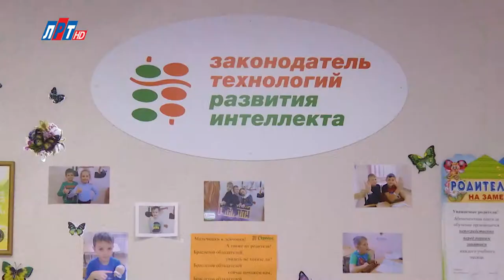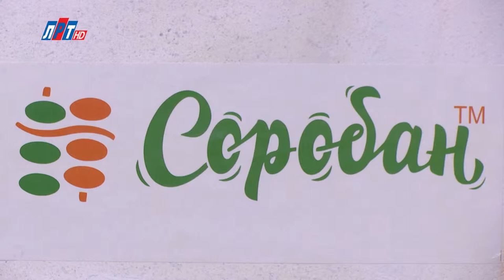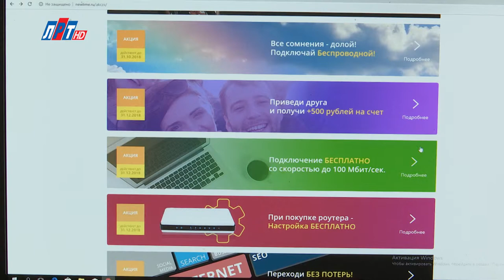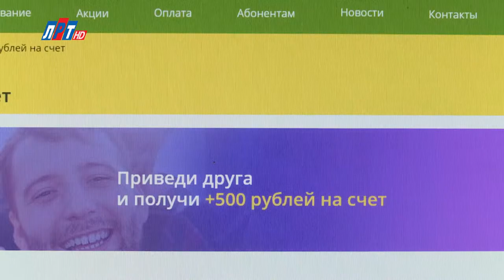ТОП СКИДОК выпуск №6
Программа «ТОП СКИДОК» — это не только анонс интересных скидок, которые есть в магазинах на текущую неделю, но и их рейтинг по мнению Ведущей. Она проверит , отберет любопытные и распределит места в соответствии с выгодой! Не нужно сидеть на сайтах и выискивать интересные предложения! Смотри «ТОП СКИДОК» и будь в курсе! Смотрите программу «ТОП СКИДОК», и у вас всегда будет информация, где и как можно приобрести нужный товар или услугу по выгодной цене.